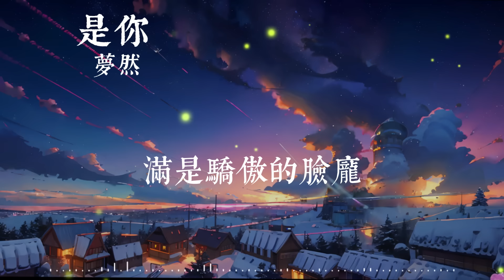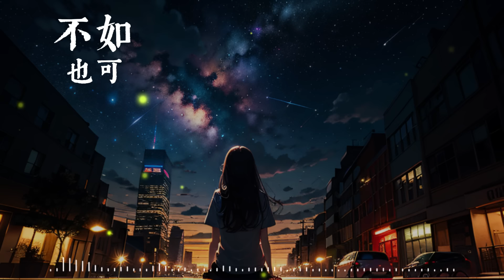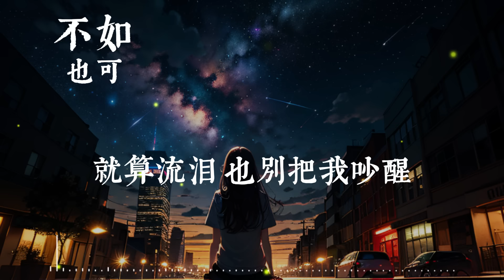30首超好聽的情歌不能不聽的 || 2024抖音🍀全部都是好出名的歌曲和歌手🍀Top Chinese Songs 2024 :向思思 - 總會有人, En - 我走後,張妙格 - 我期待的不是雪..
30首超好聽的情歌不能不聽的 || 2024抖音🍀全部都是好出名的歌曲和歌手🍀Top Chinese Songs 2024 :向思思 - 總會有人, En - 我走後,張妙格 - 我期待的不是雪..
[00:00:00] - 向思思 - 總會有人
[00:03:32] - En - 我走後
[00:07:42] - 張妙格 - 我期待的不是雪
[00:10:28] - 承桓 - 我會等
[00:15:38] - en 淘汰
[00:19:52] - 是你 - 夢然
[00:25:04] - En - 囂張
[00:28:18] - 我只能离开
[00:32:09] - 纯享版 - 字字句句
[00:38:00] - 把回忆拼好给你
[00:42:10] - 也可 - 不如
[00:45:15] - 与我无关 - 阿冗
[00:48:22] - en - 間距
[00:52:58] - 黄昏 - 赵乃吉
[00:58:10] - en - 太阳
[01:02:29] - 丁芙妮 - 過
[01:06:40] - 冬眠 - 司南
[01:11:39] - Corki - 下墜Falling
[01:15:12] - G.E.M. -你不是第一個離開的人
[01:18:15] - 小阿七 - 從前說
[01:22:21] - 周杰倫 - 錯過的煙火
[01:25:31] - en - 借過

☑ 請訂閱“Dailymusic”。 如果這首音樂讓您開心，請務必點贊，請在社交頁面（Facebook、Reddit、Twitter 等）上分享此 Mix，以便更多人可以一起聆聽！

If you like my music channel , please share it. Thank you!